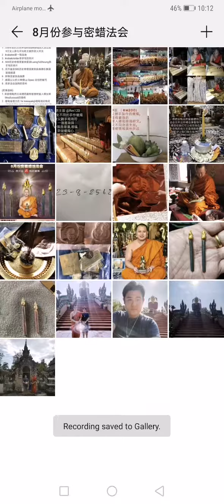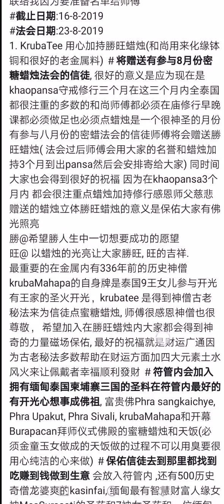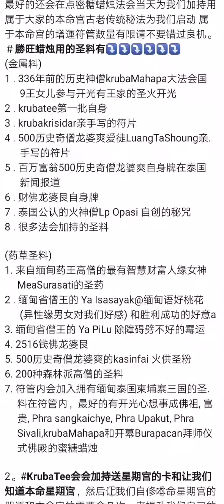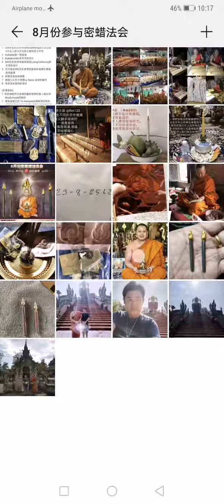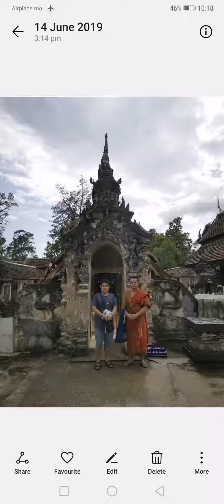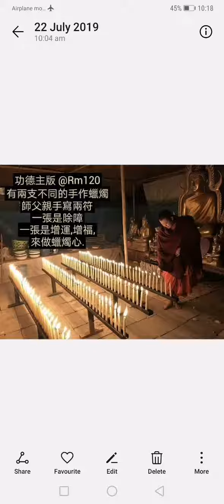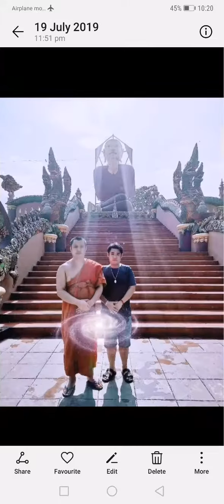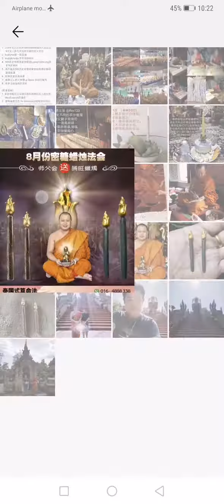WeChat ID is yenloong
经过6年的密糖蜡烛法会的仪式感恩KrubaTee将赠送勝旺蜡烛(金属很好的铜圣料) 。 有录个视频请大家有空时请看一看听一听希望可以让大家更了解。
师傅真送的勝旺蜡烛是一个法器Khrung lang@泰国语音，让我们带在身边来保护我们给我们有佛光因为大家每个人都必须要有光照亮才会看到前面的路看到路也才有希望做东西才有目标也给我们头脑清醒在这里师傅用了很好的佛牌融化来作为蜡烛 希望会得到无量的磁场力量来保佑大家同时间也用了很多圣料药草首先想让大家知道的事Ya Isasayak@缅甸语音, 这个要有两个意义 第1个好桃花异性好每个人每一天都必须见到男和女不管是前辈老板上司都会很为男跟女希望通过这个缅甸圣药和蜡烛的光亮让信徒有光亮让贵人, 客户, 老板, 上司, 亲戚, 朋友, 看好你看得到你为欣赏你, 我相信这一些大家都很重视的, 也希望这一些可以帮到大家更加顺利吉祥,
现在是守戒三个月, 当师傅加持法会过后 会用大家的名字个赠送给个人个人 同时间师父会加持祝福念经到ouk  pansa 大约10月到11月内. 大家都会得到加持祝福. 请大家注意每次师傅为我们 加持祝福的时候大家都要用心的去Atitan@泰语音用心观想许愿, 这一个步骤是很重要的。
当我们有了勝旺蜡烛来佩戴是每当师傅在为我们加持点蜜糖蜡烛法会时我们大家都可以将勝旺蜡烛放在双手合掌用心的去Atitan@泰国语音 观想许愿那祝福的力量磁场就会感受得到更体贴。